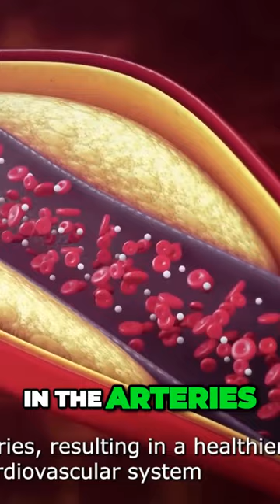Boost Your Heart Health with Moringa: Say Goodbye to Plaque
In this video, we will explore the amazing benefits of Moringa in boosting your heart health and saying goodbye to plaque. Moringa, also known as the "Miracle Tree," is rich in essential nutrients that can support a healthy heart and help combat plaque buildup. Learn how this natural superfood can be easily incorporated into your diet to improve your overall cardiovascular health.

In this informative video, our expert will provide valuable insights into the specific properties of Moringa that promote heart health and effectively fight plaque. Discover the powerful antioxidants, vitamins, and minerals present in Moringa leaves that aid in reducing cholesterol levels, preventing the accumulation of plaque in arteries, and enhancing blood circulation.

We will also share some practical tips on how to include Moringa in your daily routine. Whether it's through Moringa capsules, Moringa powder, or Moringa tea, you'll learn the best methods of consumption to maximize the cardiovascular benefits. Join us and take a step towards boosting your heart health and ensuring a plaque-free future!

Don't miss out on this valuable information! Remember, by incorporating Moringa into your lifestyle, you can maintain a healthy heart and bid farewell to plaque-related concerns. Watch our video now and let Moringa revolutionize your cardiovascular well-being!